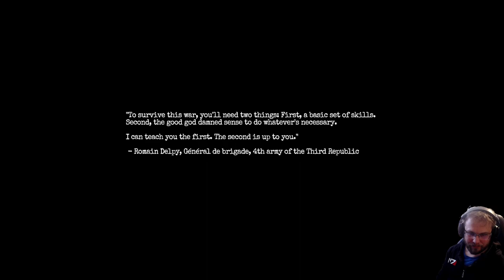Amnesia: The Bunker, part 1: Bunker of Horrors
Amnesia: The Bunker is a survival horror video game developed and published by Frictional Games. As the fourth installment in the Amnesia series, the game follows a French soldier who is trapped in the titular bunker with a monster and must find a way to escape.